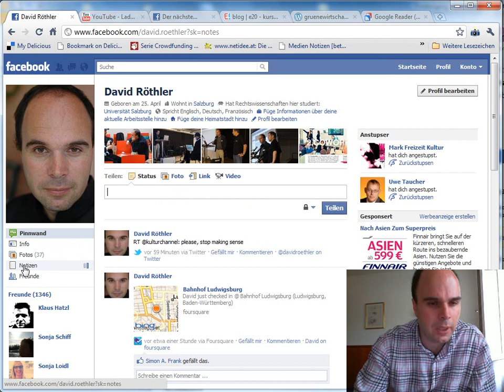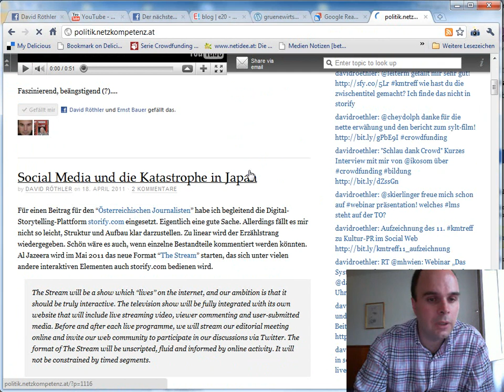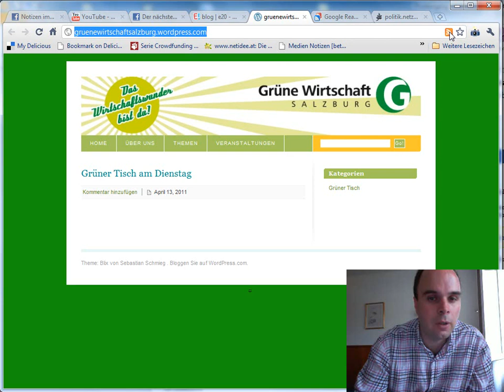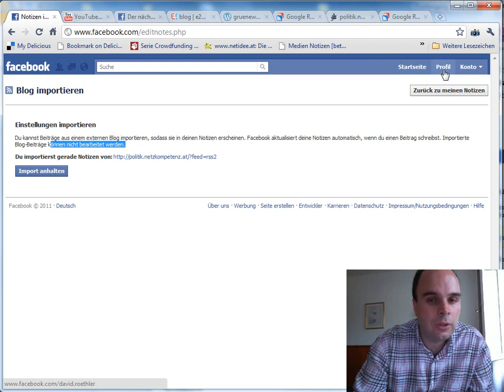Blog in Facebook einbinden